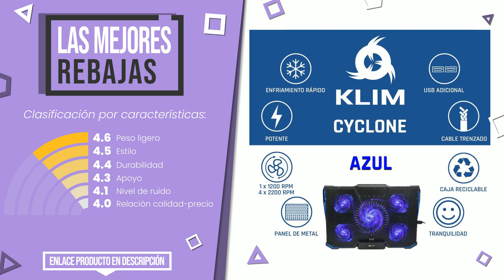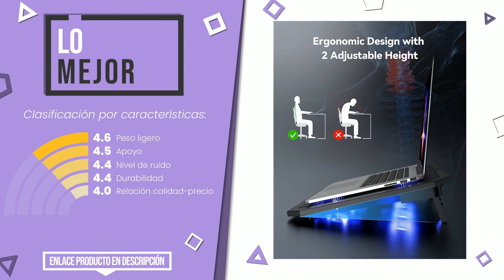Bases refrigeradoras portátiles - Top 6 - (CuálElijo)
📣 Enlaces de 'Bases refrigeradoras portátiles' en este vídeo:

✅ MÁS VOTADO: Havit HV-F2056 - Base de refrigeración para Ordenador portat...

✅ LAS MEJORES REBAJAS: KLIM Cyclone - Base Refrigeradora Portatil - Nuevo 2023 - Po...

✅ LO MÁS DESEADO: TopMate C5 Base de Refrigeradora Portatil, Laptop Cooler Coo...

✅ LO MÁS EXCLUSIVO: EMPIRE GAMING - Turboost Aluminium Soporte de refrigeración ...

✅ LO MEJOR: Base de Refrigeración Gaming TECKNET para Ordenador Portátil...

Índice:
00:00 - Introducción
00:05 - Havit HV-F2056 - Base de refrigeración para Ordenador portat...
00:35 - KLIM Cyclone - Base Refrigeradora Portatil - Nuevo 2023 - Po...
01:01 - Conceptronic Base Plegable de refrigeración para Equipos por...
01:26 - TopMate C5 Base de Refrigeradora Portatil, Laptop Cooler Coo...
01:52 - EMPIRE GAMING - Turboost Aluminium Soporte de refrigeración ...
02:18 - Base de Refrigeración Gaming TECKNET para Ordenador Portátil...